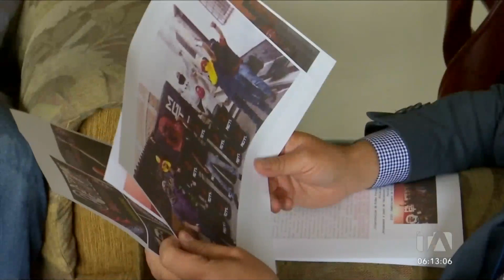Noticias Guayaquil: Noticiero 24 Horas 20/05/2022 (De la Comunidad - Primera Emisión)